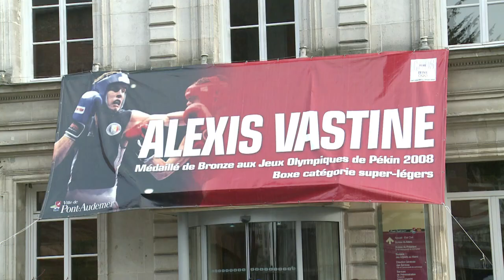Hommage au boxeur Alexis Vastine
La France pleurait mardi la mort de trois de ses champions, dont la célèbre navigatrice Florence Arthaud, la médaillée olympique de natation Camille Muffat, et le boxeur Alexis Vastine dans une collision d'hélicoptères qui a au total fait dix morts la veille dans le nord-ouest de l'Argentine. 01:35